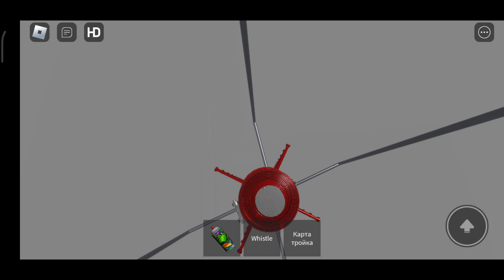РУФ 350 МЕТРОВОЙ РАДИО ВЫШКИ! Roblox.